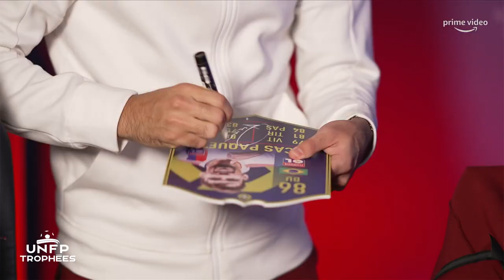Interview entre Lucas Paqueta et Vitorino Hilton